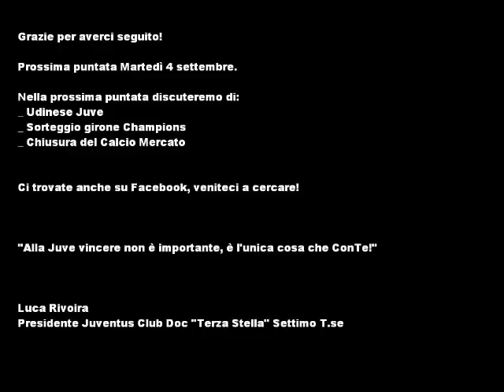TO BE GOBBO - Ep. 1 - Juve Parma 2 - 0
Prima Puntata della video-rubrica online "To Be Gobbo", prodotta dallo Juventus Club Doc "Terza Stella" Settimo torinese, presentata da Luca Rivoira (Presidente del JCD). L'ospite della puntata è Andy Dragone, con il quale si discute di Juve Parma, calcio mercato, il tanto desiderato Top Player, e un approfondimento su Luca Marrone (amico di Andy ndr.).
Prossima puntata il 4 Settembre!

"la palla è dentro la porta!"